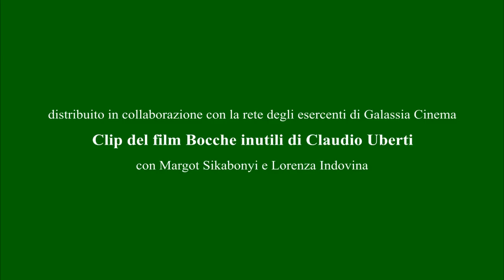CLIP DI BOCCHE INUTILI film evento dal 25 al 29 APRILE con MARGOT SIKABONYI e LORENZA INDOVINA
Esce come film-evento in circa 40 sale il 25, 26, 27, 28 e 29 aprile 2022 distribuito in collaborazione con la rete degli esercenti di Galassia Cinema e con il supporto di alcune associazioni territoriali e nazionali, Bocche inutili un film di Claudio Uberti (Rosso Mille Miglia) interpretato da Margot Sikabonyi, Lorenza Indovina, Nina Torresi, Morena Gentile, Anna Gargano, Sara Zanier, Lavinia Cipriani con la partecipazione di Patrizia Loreti.
Il film, sceneggiato dallo stesso regista con Francesca Nodari e Francesca Romana Massaro si avvale della direzione della fotografia di Nino Celeste, del montaggio di Marco Guelfi, della scenografia di Paolo Innocenzi, dei costumi di Magda Accolti Gil e delle musiche originali di Andrea Guerra, già Premio come Miglior Compositore agli European Film Awards e nomination ai Golden Globe e ai Grammy Awards per Hotel Rwanda e della collaborazione di Cisco Belotti nella realizzazione di un brano del film.